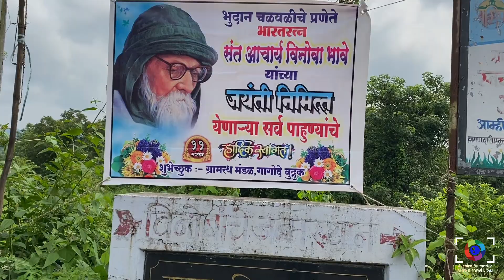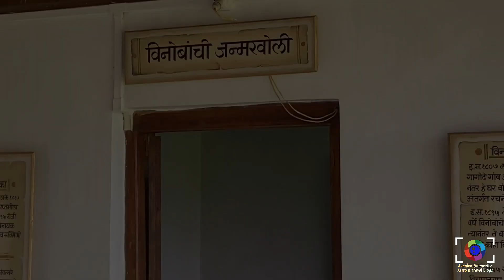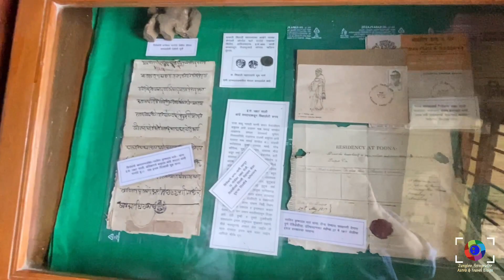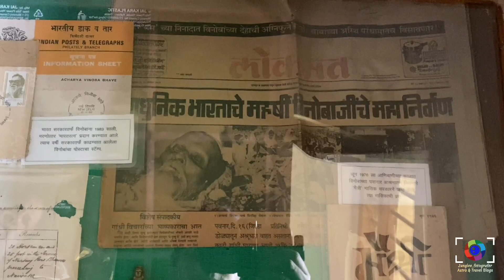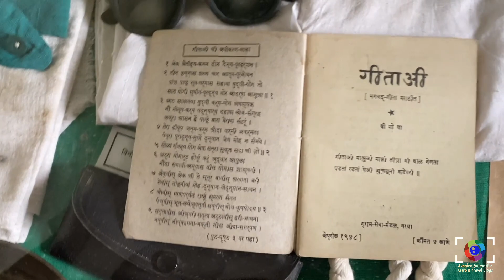Vinoba Bhave | Birth Place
Acharya Vinoba Bhave First Ramon magsaysay award Winner  | Birthplace | Marathi
where was vinoba bhave born ?

Dear All,
In this video I visited Birthplace (janmsthal ) of Acharya Vinoba Bhave real Name Vinayak Narhar Bhave , on this jayanti 11th september, The birthplace is located at Gagode Budruk, Tal Pen, Raigad District. I tried convey his values and thinking with you with this video.

Vinayak Narahari also known as Vinoba Bhave 11 September 1895 – 15 November 1982) was an Indian advocate of nonviolence and human rights. Often called Acharya (Sanskrit for teacher), he is best known for the Bhoodan Movement. He is considered a National Teacher of India and the spiritual successor of Mahatma Gandhi. He was an eminent philosopher. The Gita has also been translated into Marathi language by him with the title Geetai (meaning 'Mother Gīta' in Marathi). There is vinoba bhave university in hazaribag.

History
The importance of Vinoba Janmasthan is not only because it is his birthplace but also it is an evidence of many other historic events. Narsing Krushnarav Bhave, Vinoba’s great great grandfather was a Sardar of Peshava. As a token of appreciation for his valour, Angre Sardar of Alibaug had gifted Gagode village to him in 1807.

In 1908 Vinoba’s uncle, Gopalrao Bhave was suspected to be involved in murdering a British officer Jackson along with revolutionary Kanhere and a gun he owned was taken away from him. When in 1918, Lokmanya Tilak visited Gagode village, the same uncle had donated Rs. 100 to his Swaraj fund.

Vinoba’s early childhood till the age of 10 happened in this house. He learnt spiritual teachings from his grandfather and mother and scientific attitude from his father. Later the family moved to Baroda as his father had taken up a job at the palace of Maharaja Sayajirao Gaikwad.

Considering the importance of this place Vinoba’s disciples started an Ashram and initiated various activities based on his teachings and philosophy.

The historical significance of the Vinoba Bhave Janmasthan can be understood in the context of Vinoba’s role in shaping the destiny of India.

MY BLOGGING SETUP
VIDEO BY IPHONE11
BOYA MIC
PORTONICS TRIPOD
SKYVIK SIGNI 2IN 1 LENS
REDMI NOTE 10 PRO
HP LAPTOP
BOAT EARPHONES
Nikon Z50
Nikon AF-S DX Nikkor 35 mm